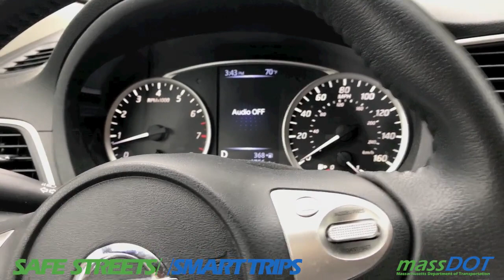Sharon 3 en 2076563 10718